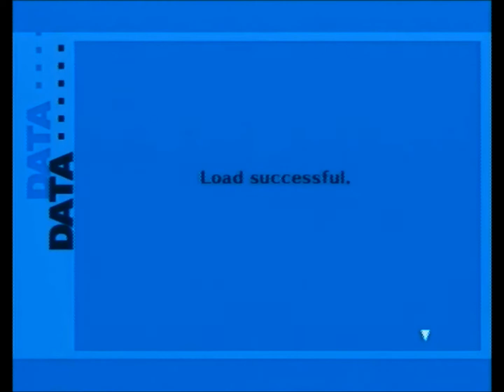Let's Play Persona 3 FES Blind - Episode 120: Diving into Tartarus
Ok, 30 days to get to the top of the tower.  GO!